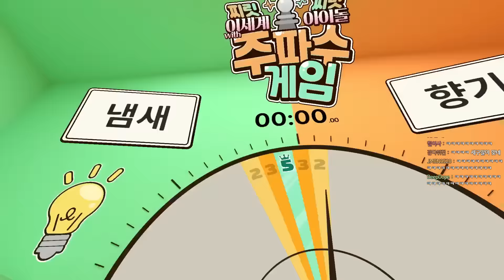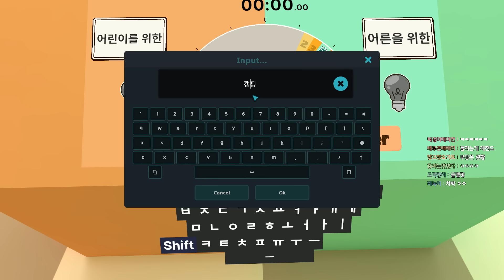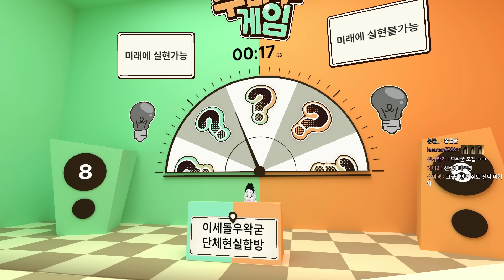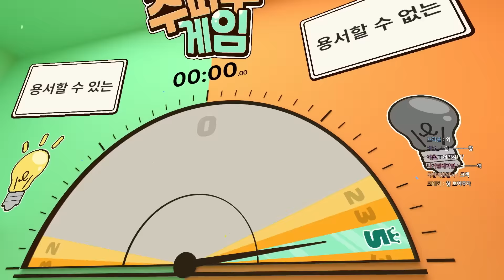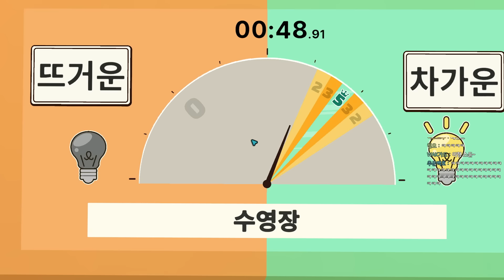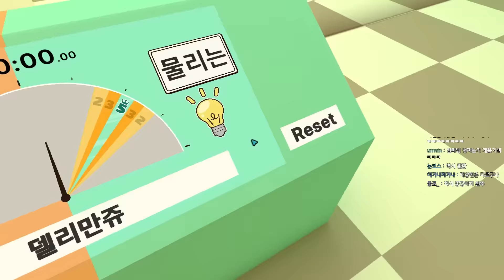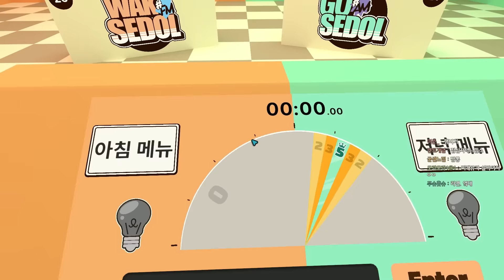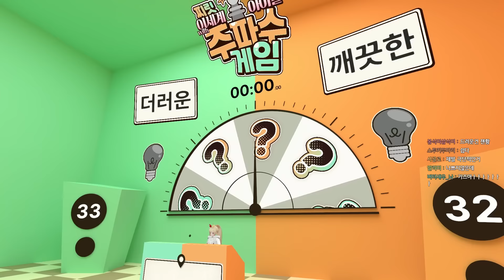서로의 마음을 읽어야 한다 - 이세돌 주파수게임 합방!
-캐릭터 출처
作者名：「こまど」 Twitter:@komado_booth